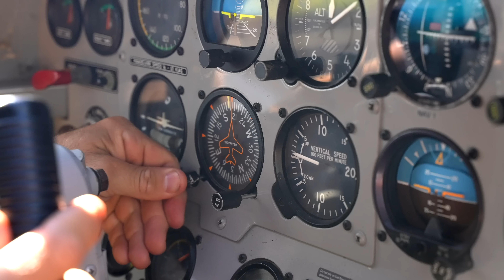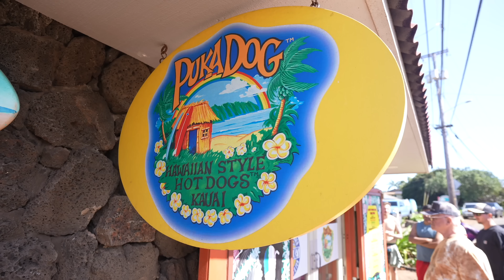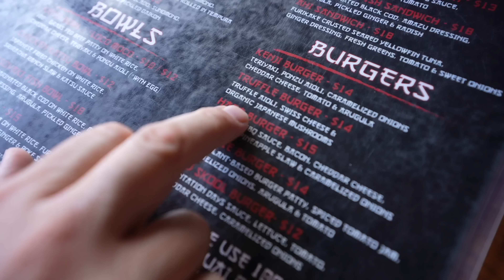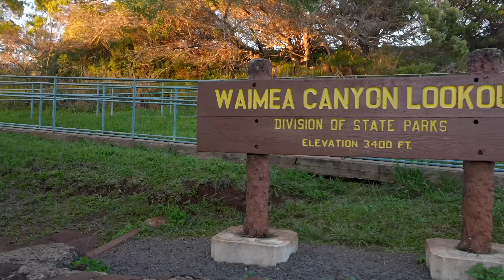ASÍ ES UN DESAYUNO TIPICO EN HAWAI EN LA ISLA DE MAUI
Último episodio de la ruta por Hawai!

Llegamos a la última isla que visitamos y después ir a ver ballenas de una forma espectacular, os voy a contar como se desayuna aquí.